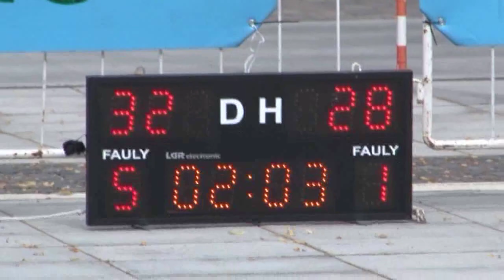Neporazení Čajaci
Posledný deň uplynulého pracovného týždňa sa športovalo aj na námestí v Handlovej. Pod organizačnou taktovkou bývalého basketbalistu Jaroslava Daubnera zápolilo O kôš mesta Handlová 6 basketbalových tímov.